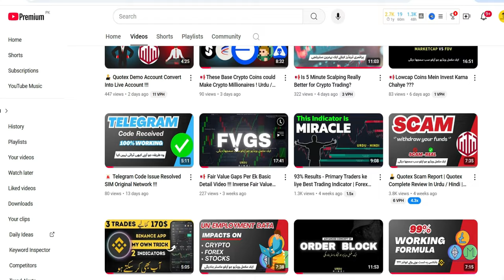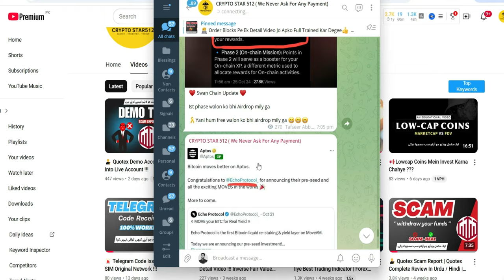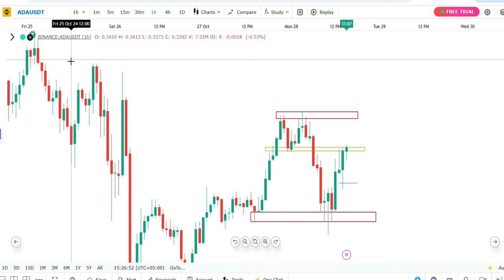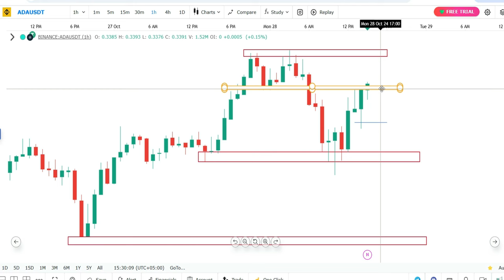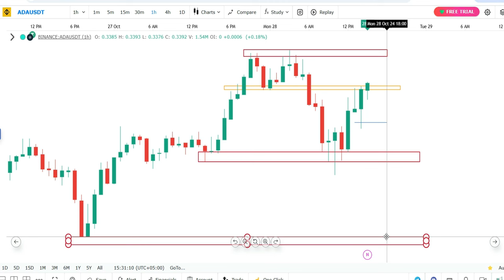Best Trading Strategy For Primary Users | Support and Resistance Trading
✅Binance Exchange Reg Link For : 127$ Signup Bonus

📣 Bitcoin 15 minute trading strategy | Scalping Bitcoin Strategy !!!

📝 In this video, I teach you how to trade using support and resistance levels, covering everything from drawing support and resistance zones on the 1-hour time frame to executing trades on smaller time frames. I also explain what support and resistance are and how they can improve your trading accuracy.

Additionally, my channel has more helpful videos covering topics like:

best btc trading strategy
best crypto spot trading strategy
crypto volume trading strategy

People are looking for

scalping bitcoin strategy
best indicator for bitcoin trading
bitcoin 15 minute trading strategy

Liquidation levels in trading
How interest rates affect forex, crypto, and stocks
Understanding the Federal Reserve's impact
How to identify coins listed on Binance
Exploring fair value gaps (FVG)
Basics of order blocks in trading